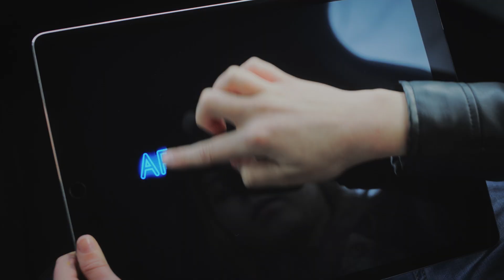Future Models Sustainable Energy - University of Cambridge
Hear Professor Ioannis Brilakis, Laing O’Rourke Professor of Civil & Information Engineering, University of Cambridge discuss how enabling construction with digital twins will allow for a greater impact on energy efficiency. Underpinned by sustainability we need to consider the asset physically and digitally at all phases of the assets life cycle.